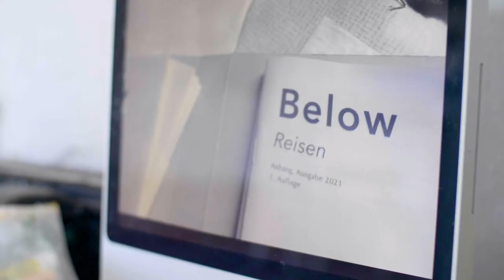TRAILER Kunst Offen 2022 - Kunstradius 40km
Initiatorin & Projektleitung
Daniela Melzig | ATELIER TRANSPARENTE WELTEN

Unsere Filmemacherin Anna Balthasar ist on Tour mit dem Fahrrad 40km um Goldberg. seid gespannt auf Ihre Erlebnisse einer Großstädterin zu Besuch bei Kunst Offen.

Kunstradius 40km
Kunsttouren, Tanztouren, Zeichentouren, Familientouren, Kindertouren für Kinder, Lese & Schreibtouren, Performance, digitale Schnitzeljagden und noch vieles mehr. Zu Fuß, mit dem Auto oder Fahrrad

KÜNSTE entdecken – jeder auf seine ART
Unsichtbares Sichtbar zu machen. Secret Places entdecken und  Mecklenburg-Vopommern eine analoge und digitale Plattform des Ausprobierens zu ermöglichen. Das und noch vieles mehr könnt Ihr ab Ostern mit uns erleben.
Aber nicht alles auf Einmal. Der Kunstradius 40km ist ein work in progress Projekt, das heißt er wird ständig erneuert und erweitert. Natürlich gibt es ein Gerüst, das uns leiten wird und eine Plattform für Eure Beiträge. Aktuelles und Tourentermine findet Ihr hier und in unseren social media Kanälen. Die Touren sind kostenlos.

Orte und Erlebnisse und Menschen verbinden
Wer Interesse hat seinen Kulturort, Atelier oder sein Kulturangebot in M-V, Europa oder der Welt mit dem Kunstradius 40km zu vernetzen ist herzlich willkommen.

2022 Kunstradius 40km
in Trägerschaft des Amt Goldberg-Mildenitz

gefördert von
LEADER - Lokale Aktionsgruppe Warnow-Elde-Land, dem Ministerium für Wissenschaft, Kultur, Bundes- und Europaangelegenheiten, dem Landkreis Ludwigslust-Parchim und von der Stiftung Sparkasse Mecklenburg-Schwerin.

Europäischer Landwirtschaftsfond für die Entwicklung des ländlichen Raums: Hier investiert Europa in die ländlichen Gebiete.